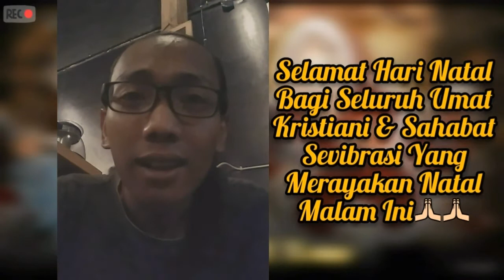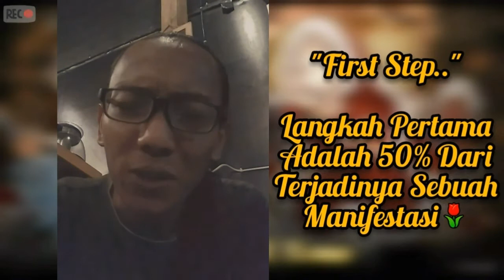"FIRST STEP" ADALAH 50% DARI TERJADINYA MANIFESTASI!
Hari ini adalah hari yang sangat SPESIAL bagi seluruh  umat KRISTIANI di dunia karena itu perkenankan saya untuk menyampaikan..

SELAMAT HARI NATAL bagi seluruh SAHABAT SEVIBRASI yang merayakan dan juga seluruh umat KRISTIANI di dunia🌷

Tapi Anda yang melihat video ini adalah Orang yang TERPILIH karena mengetahui LAW OF ATTRACTION, mari kita isi akhir tahun 2020 dengan CINTA dan emosi POSITIF dan jadilah saksi dari MANIFESTASI VISUALISASI Anda🙏🙏

Jika para sahabat juga ada request ttg tema pembahasan yg berkaitan dgn LOA saya akan berusaha membahasnya sekalipun ilmu saya sendiri secara pribadi masih sangat dangkal🙏🙏